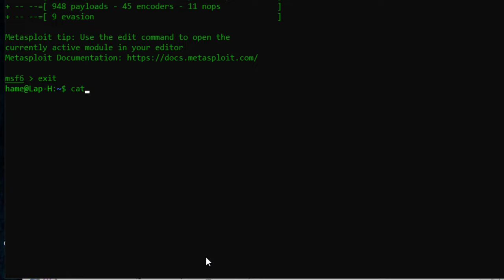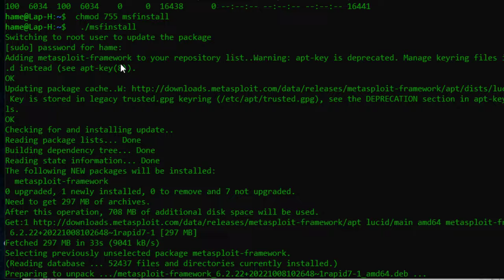Failed to retrieve available kernel versions. Failed to check for processor microcode upgrades WSL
Failed to retrieve available kernel versions. Failed to check for processor microcode upgrades.
Solution:
sudo nano /etc/needrestart/needrestart.conf
Uncomment the following :
$nrconf{kernelhints} = -1;
$nrconf{ucodehints} = 0;
save changes ctl + o, enter, ctl + x
reinstall the package

WSL Ubuntu use Linux kernel, WSL2 features a Linux kernel running inside Windows 10 and is built on the core technology of Hyper-V to provide better Linux application support. more infos